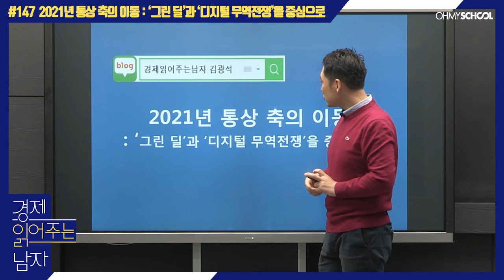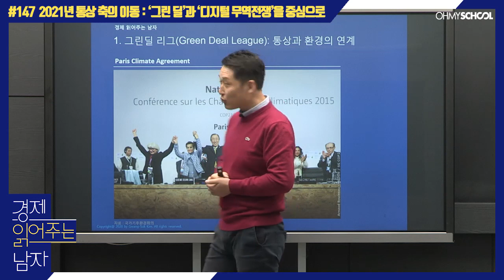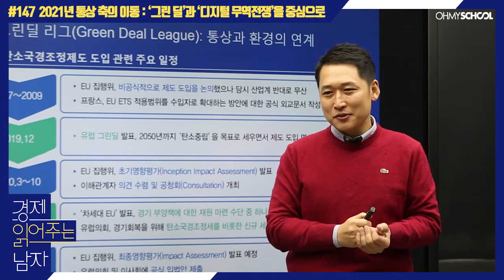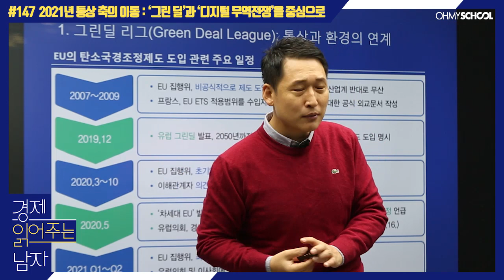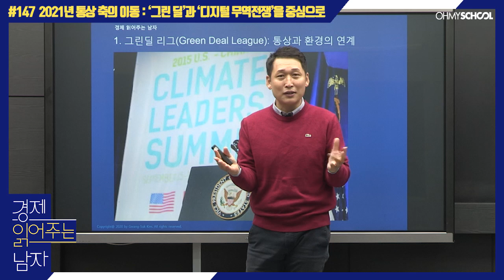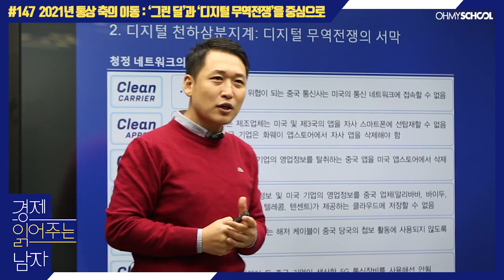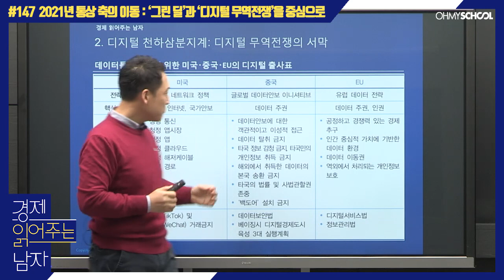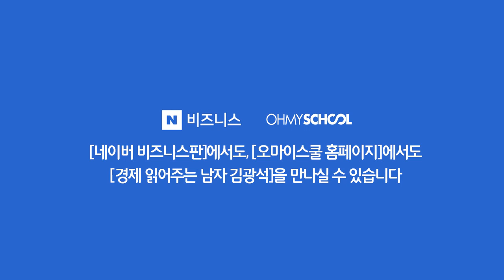경제 읽어주는 남자 김광석 -[147 ]2021년 통상 축의 이동 : '그린 딜'과 '디지털 무역전쟁'을 중심으로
경제 읽어주는 남자 147회!
이번 경제 읽어주는 남자에서는
2021년 한국의 통상 대외 여건으로 인한
구조적인 변화에 대해 알아봅니다!

2021년 통상 축의 이동
 : '그린 딜'과 '디지털 무역전쟁'을 중심으로
1. 그린딜 리그(Green Deal League) : 통상과 환경의 연계
2. 디지털 천하삼분지계 : 디지털 무역전쟁의 서막